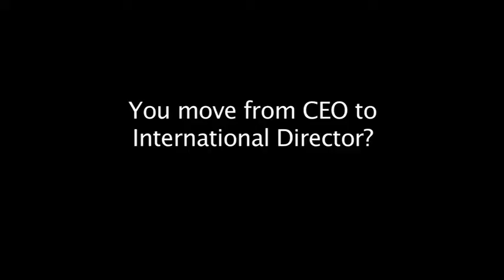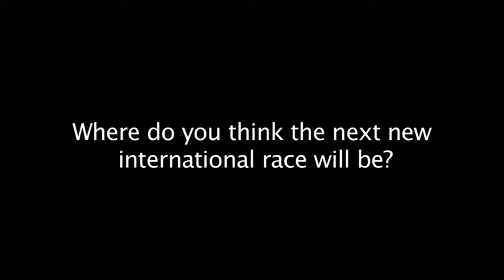Martin Whitaker speaks on his new role at V8 Supercars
Speedcafe.com speaks to Martin Whitaker about his newly-created role of International Director at V8 Supercars